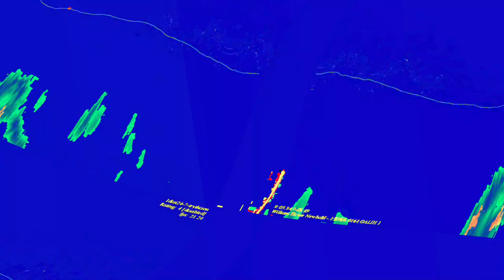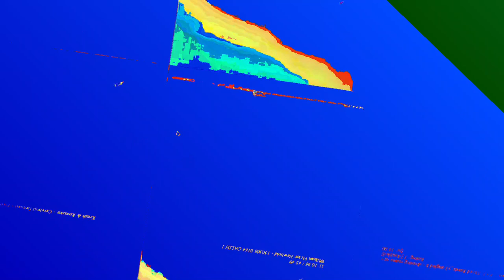[EPILEPSY WARNING] Movie 23 06 13 03h52m31s